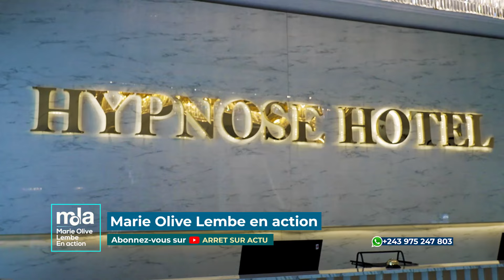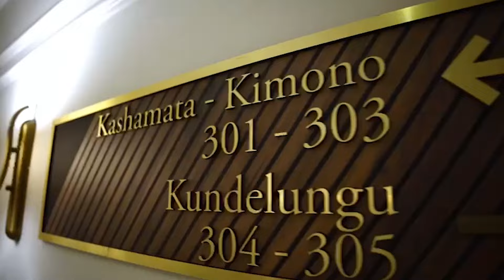Marie Olive Lembe Kabila en action : OUVERTURE DE L'HOTEL HYPNOSE À LUBUMBASHI